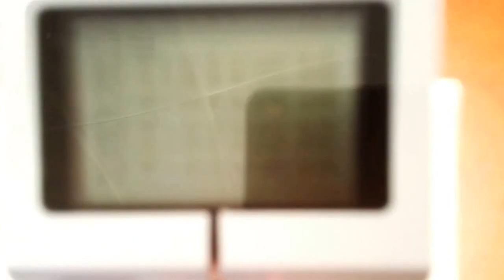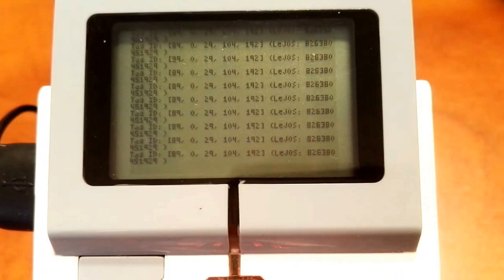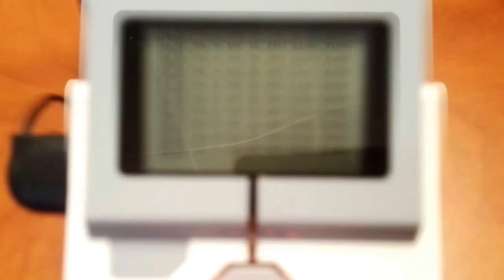Codatex RFID Sensor with EV3 and ev3dev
Codatex made a RFID Sensor for the MINDSTORMS NXT. Although there is no support for it on EV3 firmware, we can still use it with custom firmwares like LeJOS and RobotC.
Now it is also possible with ev3dev as long as we use a custom adapter that provides 9V to pin1 of the sensor.
UPDATE: since 25-July-2017 (kernel 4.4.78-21-ev3dev-ev3) the custom cable is no longer needed.
In this video I show a python script reading original Codatex tags (4102 protocol) and other tags (4001 and 4102 protocols).